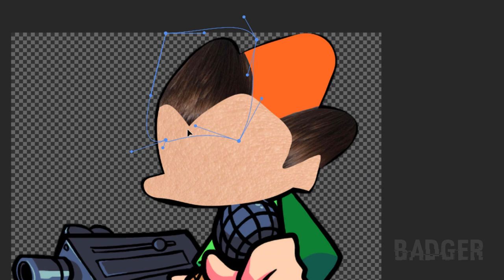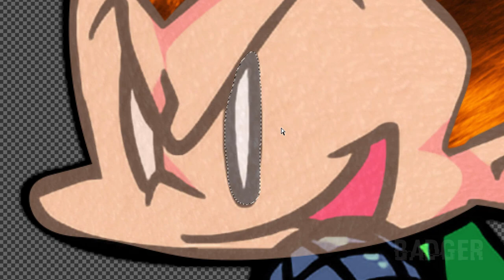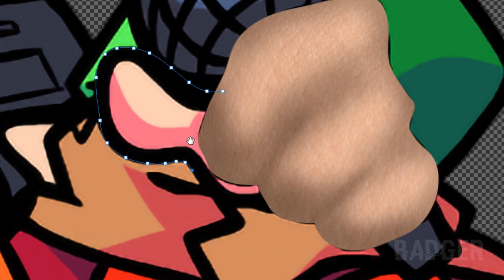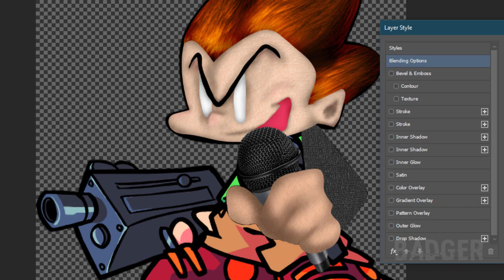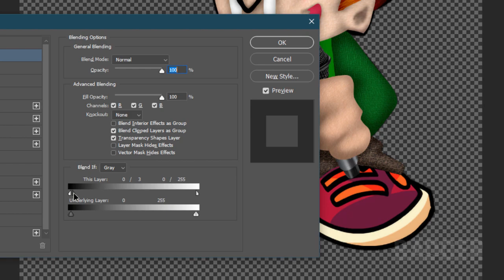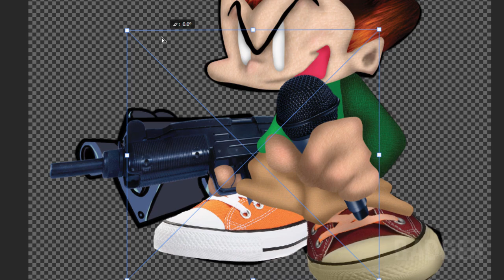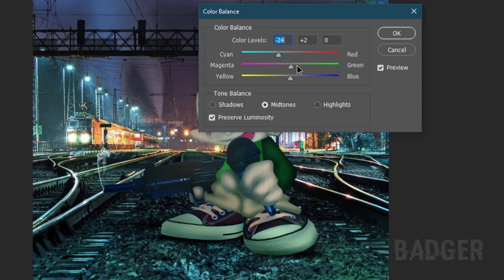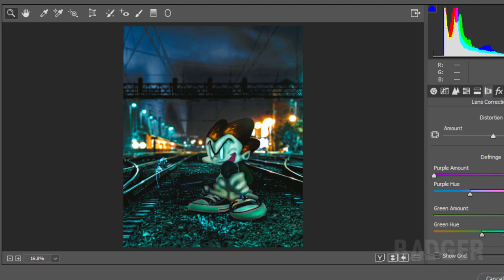Making Pico from Friday Night Funkin' in Photoshop - Speed Edit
Go-pi-co
Yeah yeah
Go-pi-co oh